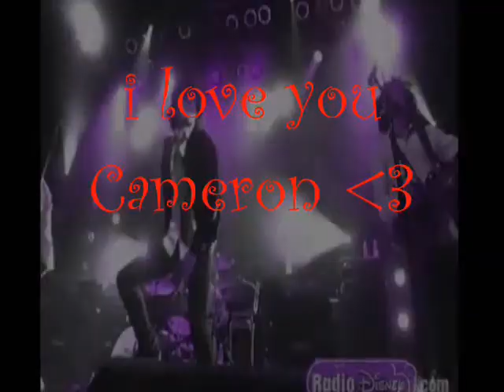Kidnap my heart// Miley cryus